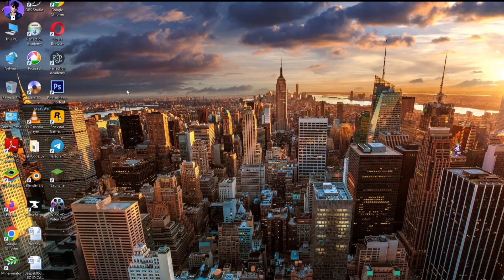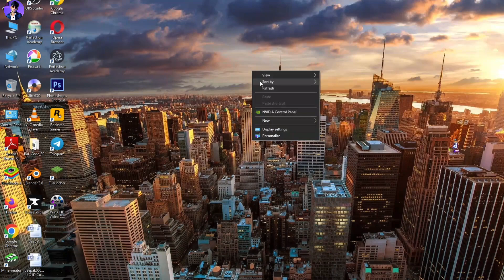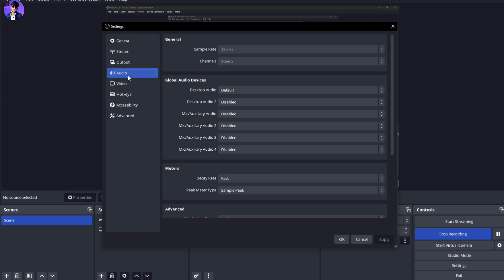🖥️ Best Screen Recorder For Pc & Laptop 2023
👉 If you are the official developer or the owner of the App and want me to delete the video on my channel please e-mail me ASAP, I will respond within 24 hours or less. There is never a need to strike a video down when you can get it removed within the same day and keep the channel and yourself happy Email

I hope Enjoy This Video. & Thank you So Much You Whaching This Video